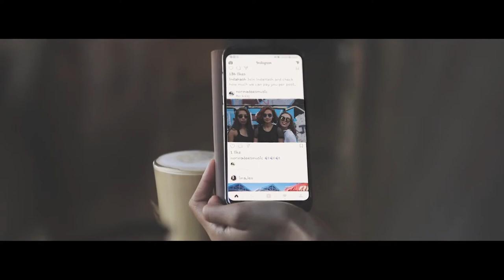Don't Tempt Me (Official Music Video) - NORMA-DEE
Music video for Don't Tempt Me (Official Music Video) performed by NORMA-DEE.